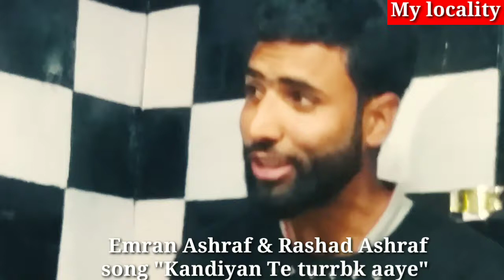Kandiyan te turr k aaye/ Esa Attullah Khelvi khan by Emran Ashraf and Rashad Ashraf